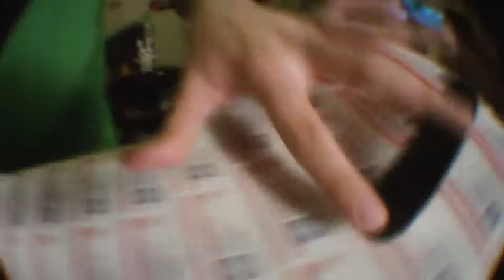Winter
Probably my best video yet! :)